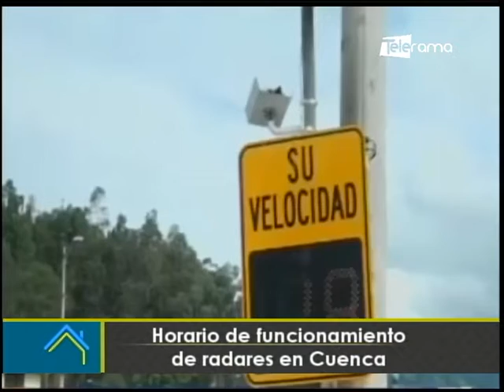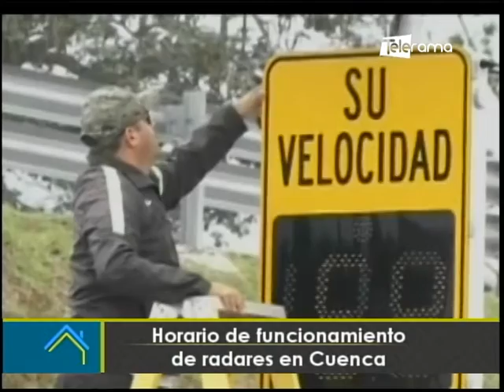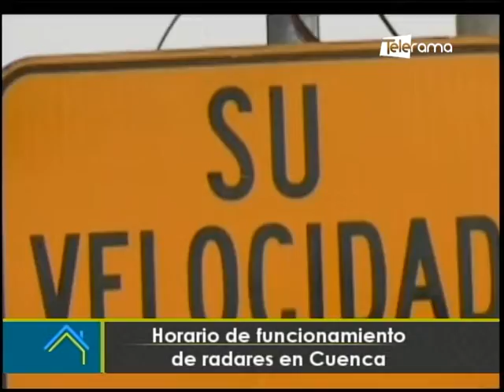Horario de funcionamiento de radares en Cuenca